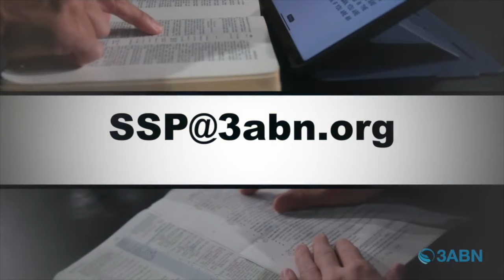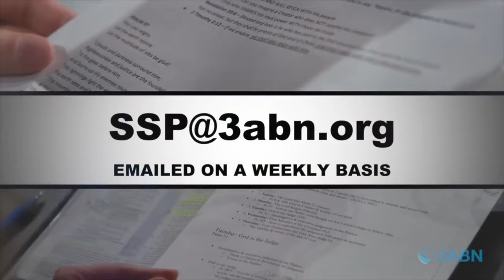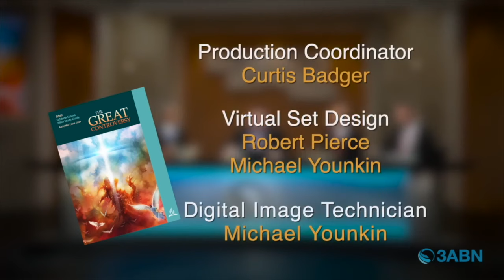Vallejo Drive SDA Church | 3ABN SS Panel | 4.13.24 | "The Central Issue: Love Or Selfishness"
"The Central Issue: Love Or Selfishness "